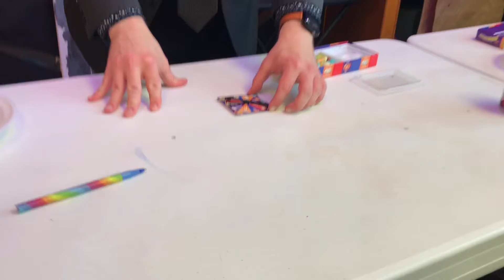Bean boozled fun